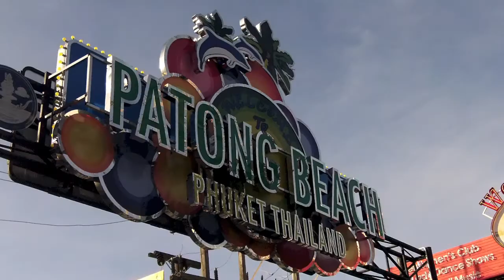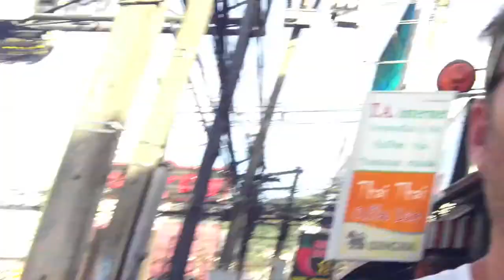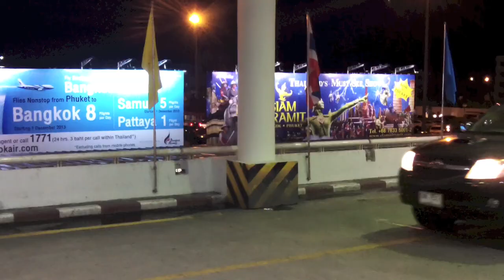Phuket - Day 3